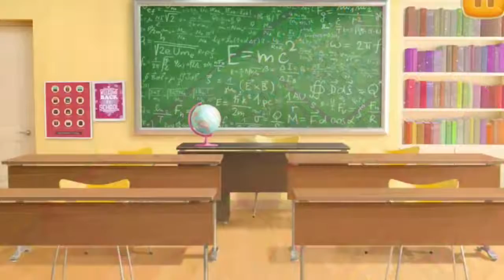Animals Care - My Teacher - Pet Doctor Games for Kids Play - Fun & Educational Gameplay for Baby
Kids Play & Learn School Food - Animals care - My Teacher - Fun & Educational Game for childrens